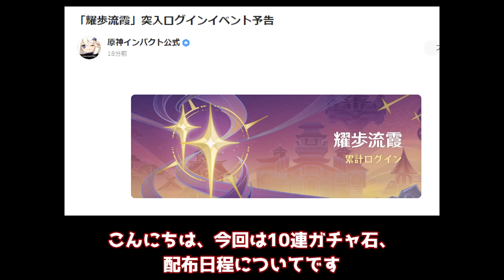【原神/げんしん】3.1で「大量ガチャ石」配布日が確定！スメール,リーク無し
原神げんしん最新バージョンVer3.0のスメールにて、3.1で「大量ガチャ石」配布日が確定！についてご紹介した動画になります。旅人の皆さんにガチャでセノ,ニィロウ,キャンディス,ティナリ,鍾離(しょうり)甘雨(かんう)宵宮(ヨイミヤ)万葉(カズハ)夜蘭(イェラン)神里綾華(かみさとあやか)神里綾人ウェンティ雷電将軍と珊瑚宮心海(サンゴノミヤココミ)八重神子(やえみこ)申鶴(しんかく)魈(しょう)荒瀧一斗(あらたきいっと),アルベド,エウルア,胡桃(フータオ)とタルタリヤが出ますように。他の動画などでは世界任務アチーブメント豪華な宝箱原石モラ育成素材天賦突破素材貴重な宝箱冒険経験値聖遺物稲妻評判経験値などの入手方法などもご紹介しています。このチャンネルではリーク画像や情報を扱っていません。考察情報なども公式情報を元に楽しむ内容となっています。

0:00:00​​​​ - 開始

▼ Ver 2.2 オススメ動画